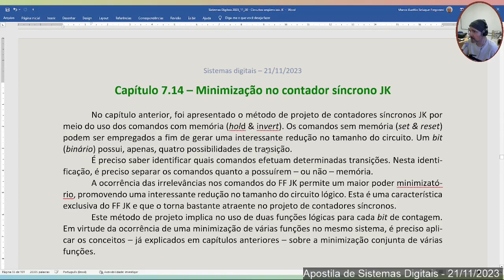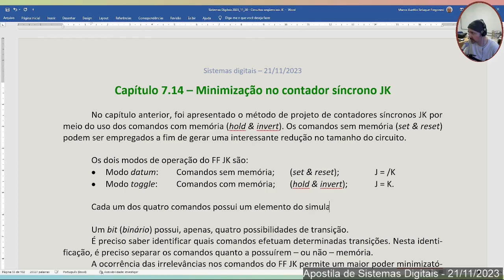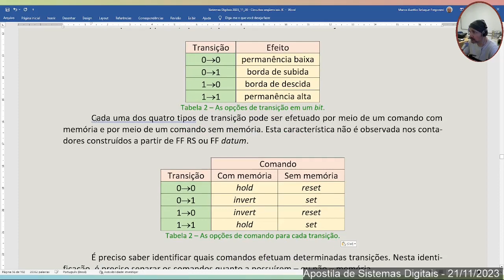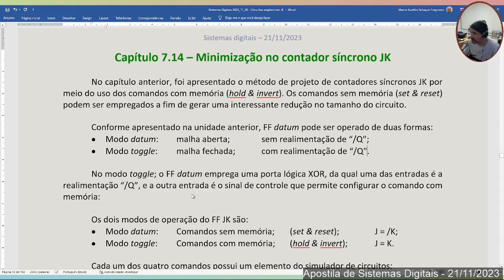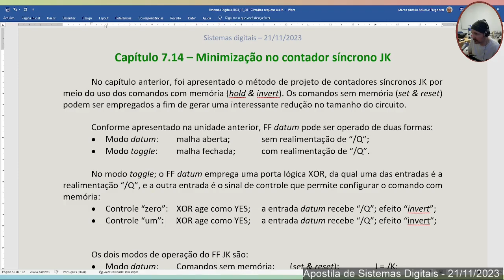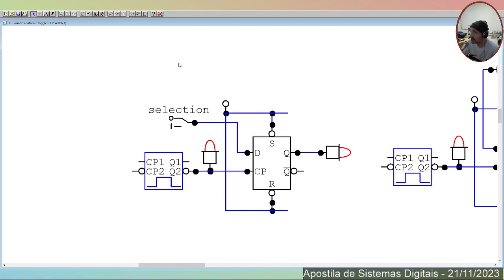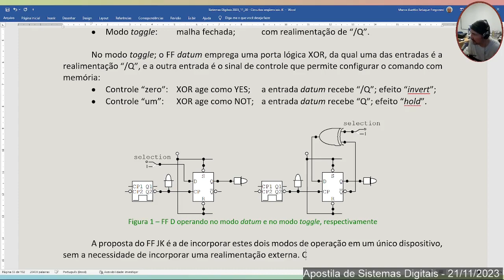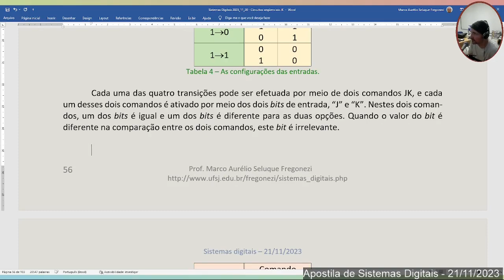Apostila de sistemas digitais - Episódio 7.14 - Minimização no contador síncrono JK - Parte 1